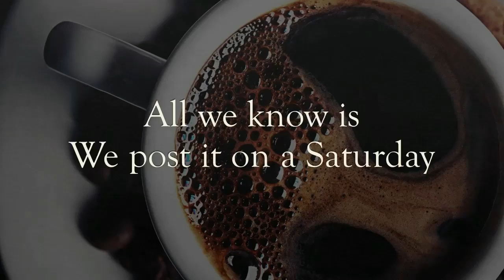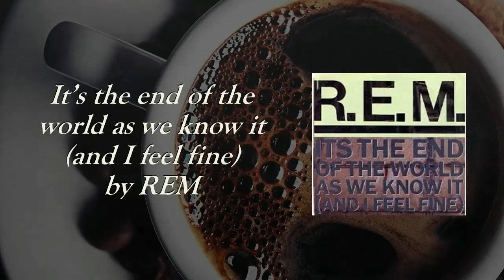R & R - Episode #9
Rev Gill & Rev Phil discuss and share a favourite Book, Film and Song they have enjoyed – for your pleasure.

This week we are recommending :-
Daring Greatly by Brene Brown
Peanut Butter Falcon currently streaming on Netflix

This was first shown on our Facebook Channel on Saturday 13th March 2021